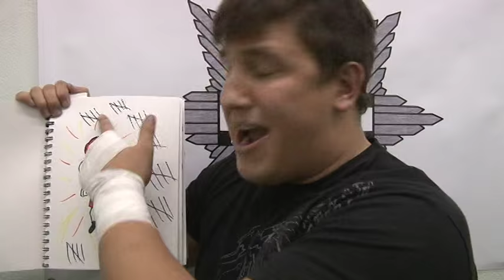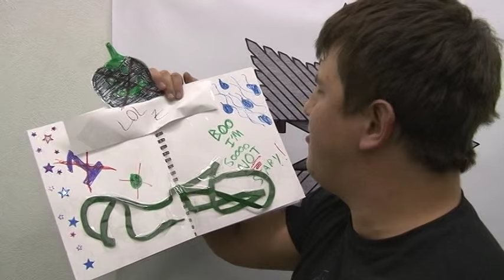Tim Donst Promo [CHIKARA Caught in a Cauldron of Hate]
Watch this show, and the majority of the entire CHIKARA catalogue, at CHIKARAtopia

CHIKARA - February 19, 2011 - "Caught In A Cauldron Of Hate" - Reading, PA

1. Claudio Castagnoli vs. Dasher Hatfield
2. The UnStable vs. 3.0
3. Icarus vs. Gregory Iron
4. Brodie Lee vs. Sugar Dunkerton
5. Osirian Portal vs. The Colony
6. Young Lions Cup: Frightmare vs. Rich Swann
7. Tim Donst vs. Max Boyer
8. Eddie Kingston vs. Johnny Gargano
9. Campeonatos de Parejas: Mike Quackenbush & Jigsaw vs. The Batiri
10. Osaka Pro Bonus Match: Black Buffalo, Tiger's Mask & Tadasuke vs. Dasher Hatfield, Vin Gerard & STIGMA